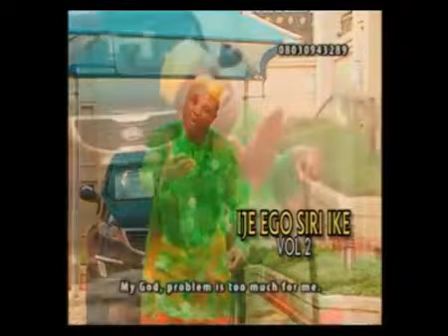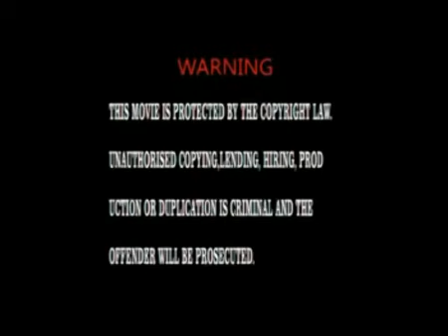Prophet BBC Biafra Must Go Latest 2017 Nigerian Highlife Music